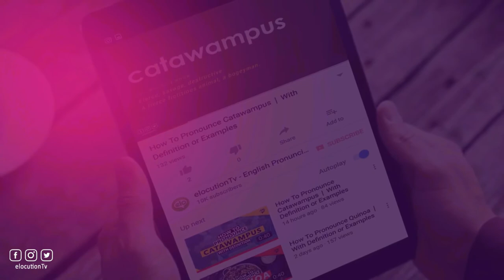How To Pronounce Oleaginous | With Definition or Examples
How To Pronounce / How To Say Oleaginous

Vocabulary Builder

1000 Most Common English Words, Most Used Words